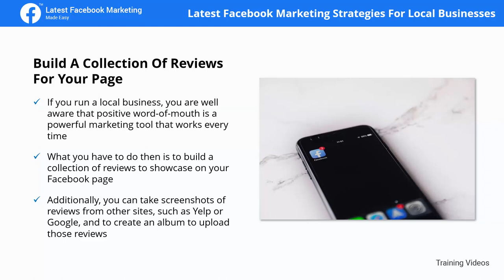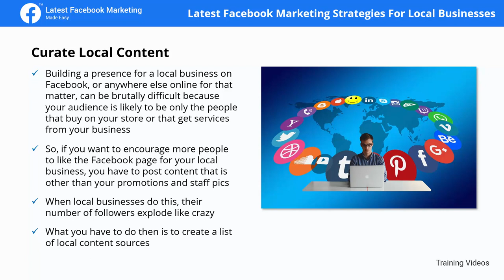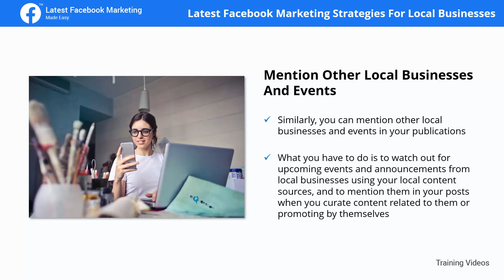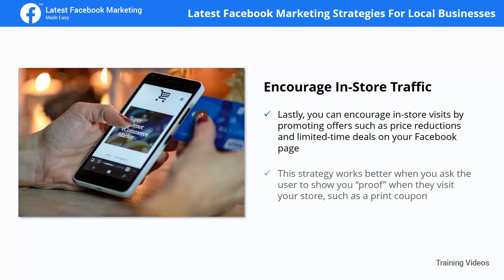Facebook Marketing Course – Latest Facebook Marketing Strategies for Local Businesses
Latest Facebook Marketing Strategies for Local Businesses  - A Step-by-Step Guide by  @VideoWikki

This video series will provide a comprehensive guide to mastering the basics of Facebook marketing, from understanding the platform to creating and implementing effective campaigns. Learn strategies for targeting your audiences and creating content that engages them, as well as insights into analytics and reporting. With easy-to-follow instructions, you'll be ready to start your own successful Facebook campaigns in no time!

What skills will you learn from this Facebook Marketing course?
1. What Latest Facebook Marketing Is About?
2. Creating A Facebook Page To Promote Your Business
3. Creating Optimized Facebook Marketing Posts
4. Promoting Facebook Marketing Posts
5. Creating A Targeted Facebook Group
6. Creating A Facebook Content Marketing Calendar & Scheduling Posts
7. Using Facebook Live to Boost Engagement & Product Awareness
9. Integrating A Lead Capture Campaign on Your Facebook Page
10. Creating A Facebook Web Traffic Ad
11. Creating A Facebook Remarketing Campaign
12. The Perfect Facebook Marketing Plan
13. Latest Facebook Marketing Strategies for Local Businesses
14. Crazy Ways to Make Traffic to Your Facebook Pages Explode
15. Latest Facebook Contest Ideas
16. Latest Facebook Marketing Trends to Keep an Eye
17. Latest Facebook Marketing Do's and Don'ts
18. Latest Facebook Marketing Premium Tools and Services to Consider
19. Latest Facebook Marketing Success Stories
20. Latest Facebook Marketing FAQ